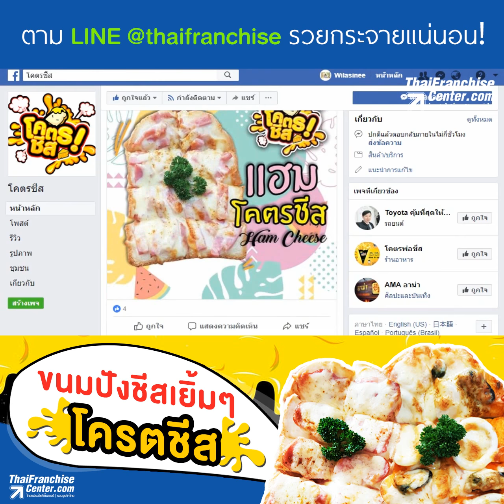โครตชีส ขนมปังอบใส่ชีสเยิ้มๆ มีหลายเมนูให้เลือก! by ThaiFranchiseCenter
โคตรชีส รวบรวมความอร่อยไว้ที่นี้ที่เดียวกับเมนูมากมายให้เลือกชิมกันได้อย่างจุใจ อัดแน่นด้วยชีสเน้นๆ ใครยังไม่ลองถือว่าพลาด! อยากหาธุรกิจใหม่ๆ คลิก!